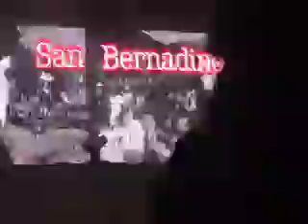Scorpions (Sting In The Tail).avi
CLUJ ARENA GRAND OPENING - DAY ONE - 08 Octombrie 2011